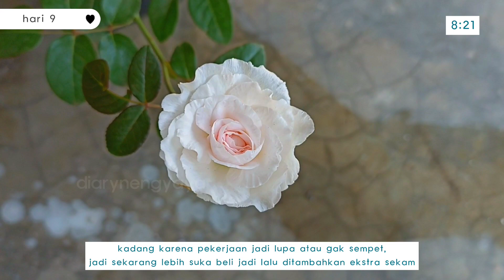Mon Coeur Rose 10 Hari Pertama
ini perjalanan Mon Coeur- ku selama 10 hari pertama perawatan. Bentuknya gemes banget, bikin gak sabar lihat dia tumbuh besar, mudah- mudahan sampe besar ya